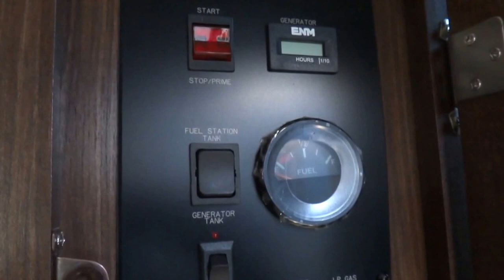2015 Heartland Cyclone 4200